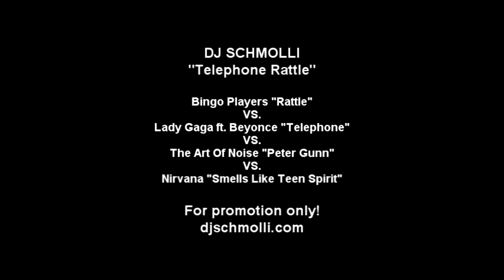DJ Schmolli - Telephone Rattle